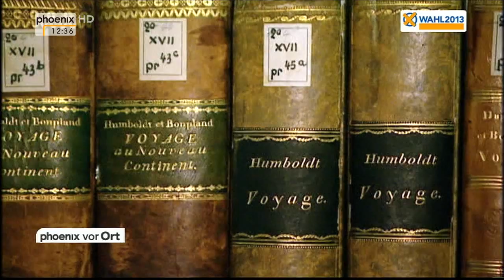Wie tickt Deutschland? - Klassik II am 16.09.2013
Hans-Werner Fittkau besucht in Weimar das Goethehaus und spricht dort mit dem ehemaligen US-Botschafter in Deutschland John C. Kornblum, mit Bernhard Fischer, Direktor des Goethe- und Schiller Archivs und mit dem Psychotherapeuten Dr. Hans-Joachim Maaz.